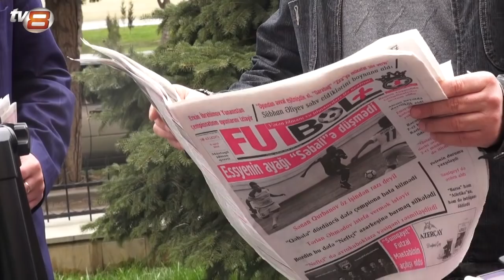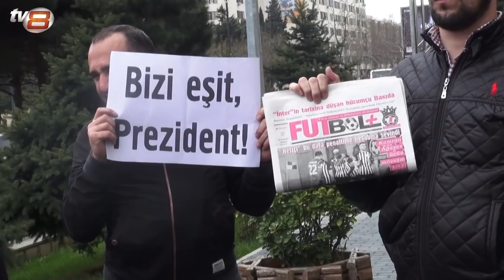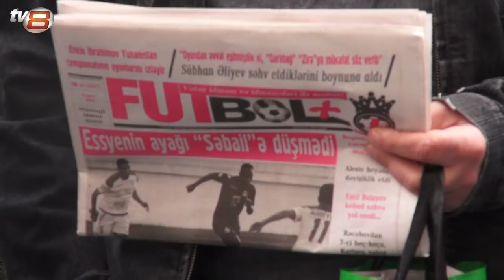Mehman Hüseynov, İlham Əliyev, İlqar Məmmədov, Dilqəm-Şahbazdan SON XƏBƏRLƏR